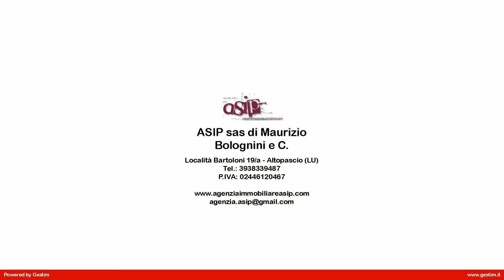Villetta libera su due lati in ottime condizioni in Vendita a Altopascio (LU)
Bella villetta libera su due lati di circa 130 mq sita nella frazione di Spianate nel comune di Altopascio, in una zona tranquilla e verde da dove è raggiungibile anche a piedi il centro del paese.
L  abitazione  è disposta su due livelli fuori terra ed è composta al piano terra da ingresso, un bel soggiorno con camino con accesso diretto al giardino, cucina abitabile, bagno con doccia, lavanderia.
Al piano primo trovano spazio una camera matrimoniale, due camerette, e bagno con vasca.
La villetta è circondata su due lati da un resede di circa 120 mq in parte mantenuto a giardino ed in parte a posti auto.
La proprietà è stata costruita nell  anno 2004 con materiali di ottimo qualità e grazie alla precisione e puntuale manutensione dei proprietari è in ottime condizioni.Ci sono diversi accessori che rimarrano e sono compresi nel prezzo come l  impianto di allarme di ultima generazione e i climatizzatori in diverse stanze.La casa per ragioni familiari non sarà disponibile prima della fine del 2019.IL PREZZO E   TRATTABILE.